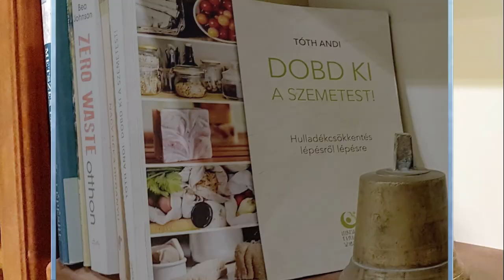Zero Waste Home Tour